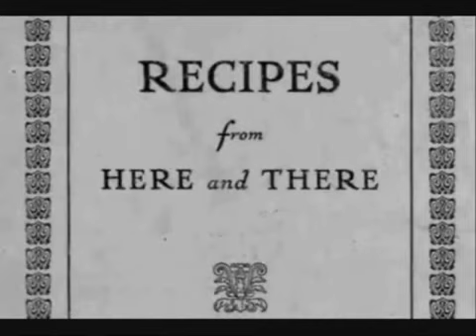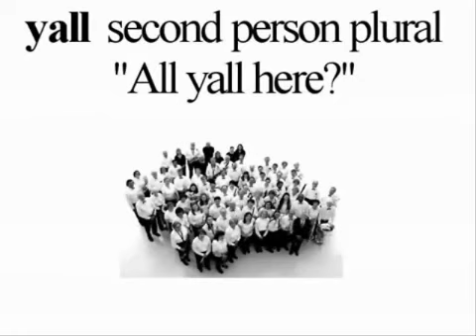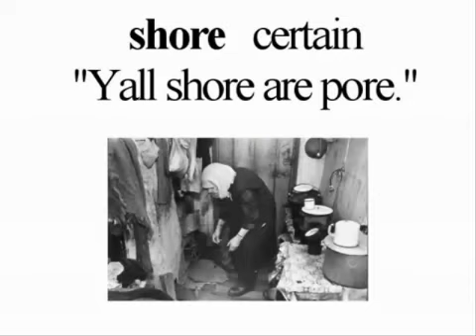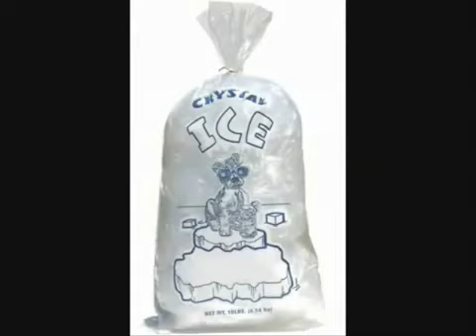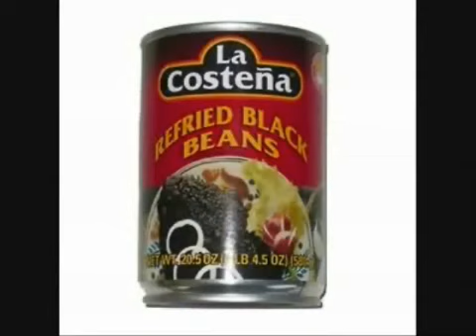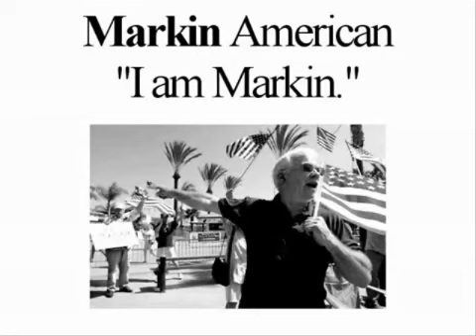How To Speak Texan 1 3360p H 264 AAC